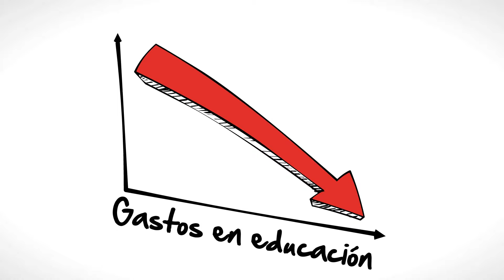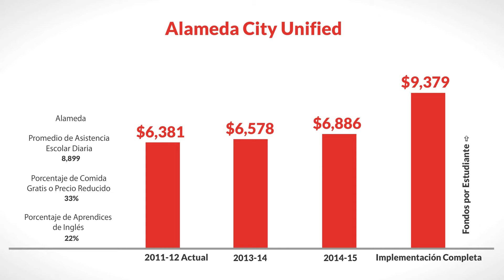LCFF for Alameda City Unified